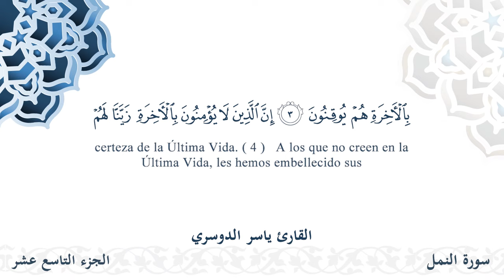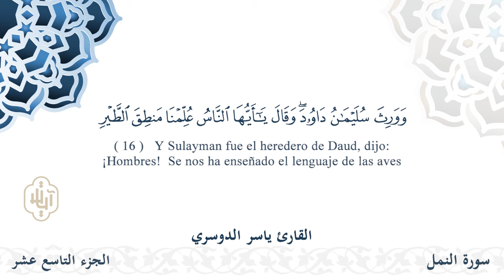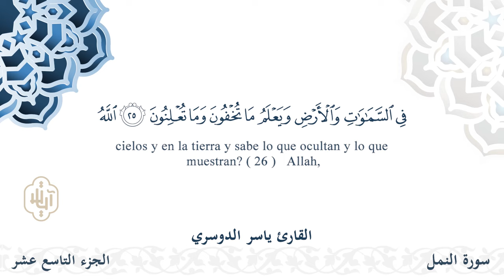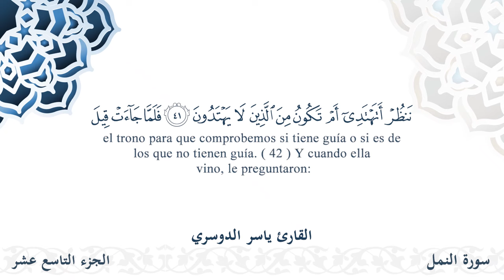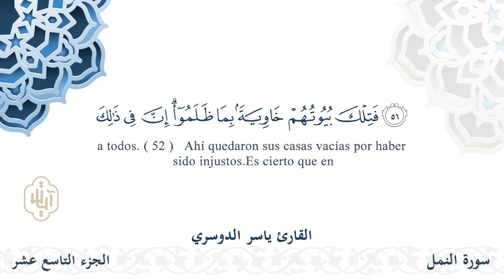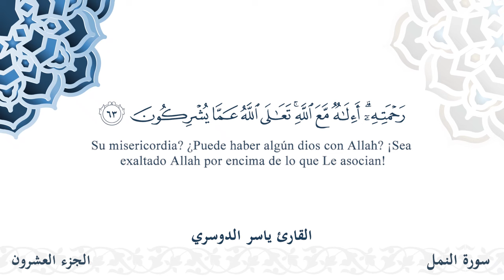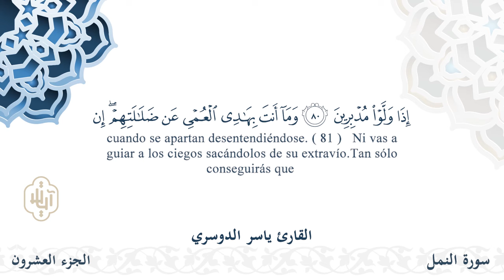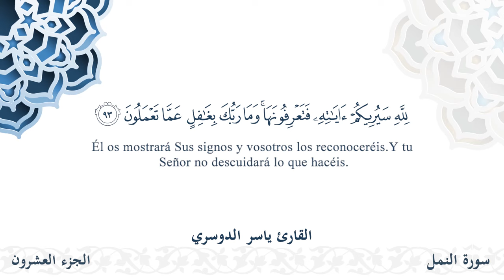027 النمل - الشيخ ياسر الدوسري